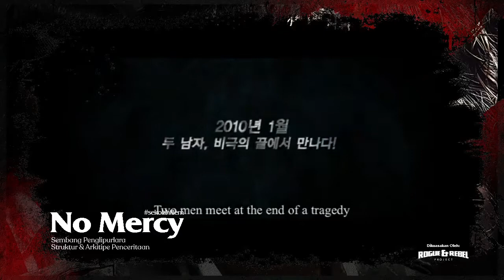NO MERCY - Sembang Penglipurlara (2021)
Sembang Penglipurlara Struktur dan Arkitipe Penceritaan dari Anajin tentang sebuah filem bertemakan Suspense Thriller dan Jenayah.

Sinopsis No MErcy (2010)
Walaupun hampir terbukti pembunuhnya, pembunuh berantai mengancam akan membunuh anak perempuan ahli patologi forensik jika dia tidak berjaya menyelamatkannya.